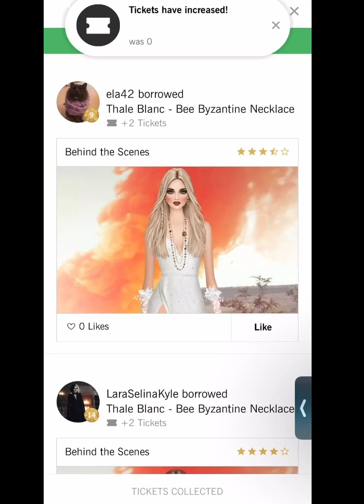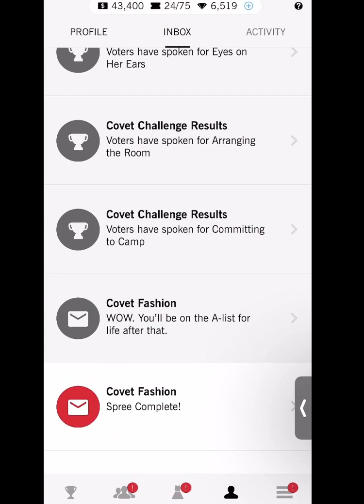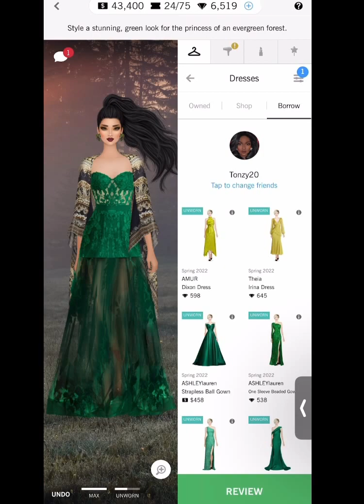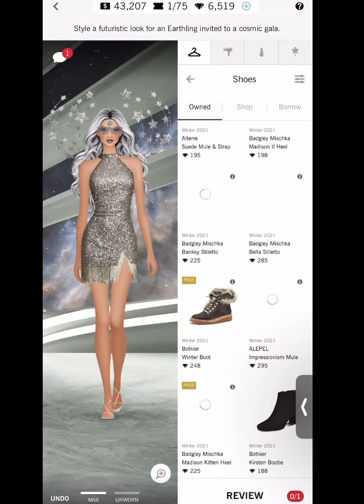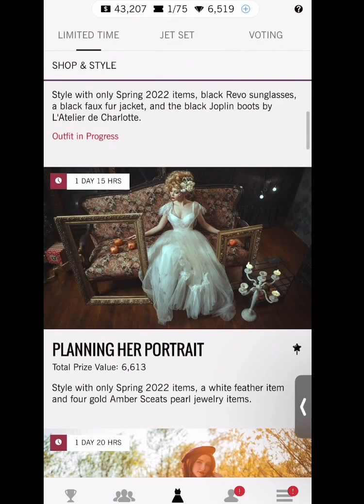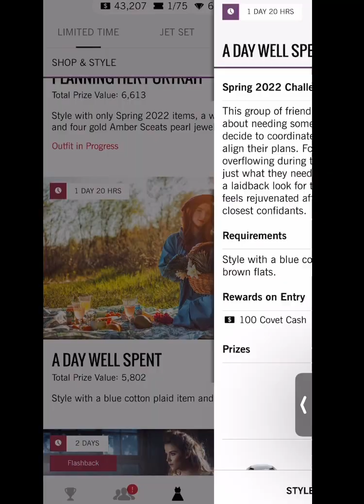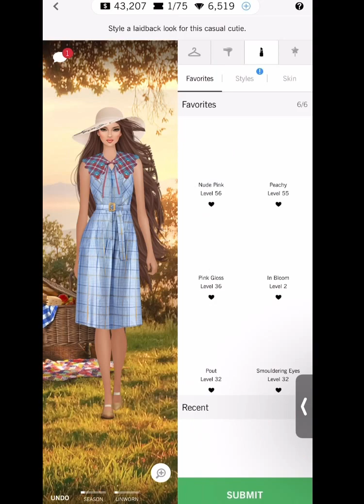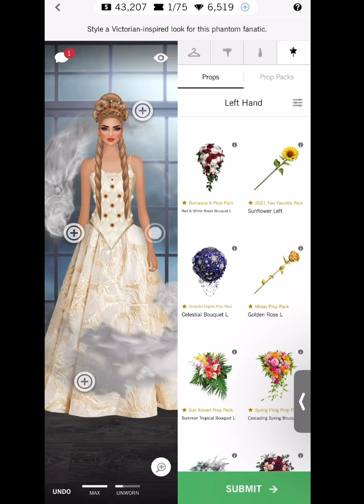Covet fashion | daily challenge | evergreen princess 🤍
intro - 0:00 - 1:40
daily - 1:41
cosmic gala - 3:08
celeb sightings - 4:22
planning her portrait - 6:22
a day well spent 7:32
speaking to spirits - 8:32